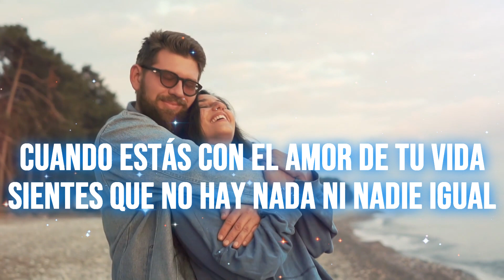Cómo saber si es el amor de mi vida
Cuando estás enamorado de alguien o te sientes atraído por su personalidad, es natural que te preguntes si ella es la indicada para ti. Tienes curiosidad por saber si hay algo más en tu relación que solo una conexión. Es especialmente cierto si quieres pasar de tener citas a sentar cabeza con ella.

Para comprometerte con ella, debes determinar si es compatible contigo y si su personalidad complementa la tuya. Sigue leyendo este post mientras te decimos las señales a las que debes estar atento para estar seguro de que ella es la persona con la que quieres compartir el resto de tu vida.

1. Ella constantemente te empuja a ser mejor
"El indicado" siempre conocerá tu verdadero potencial. Ella te empujará a dar lo mejor de ti y lograr grandes cosas. Entonces, aunque usted e incluso su familia, compañeros de trabajo y amigos pueden estar satisfechos con el lugar en el que se encuentra en la vida y sus ambiciones, "el indicado" lo inspirará constantemente a apuntar más alto.

2. Ella te dice las duras verdades que nadie más te dice
Si bien incluso tus amigos y familiares más cercanos evitarán criticar algo que hagas o digas porque es más fácil evitar el conflicto, "el indicado" hará exactamente lo contrario. Ella será tu mayor crítica y será brutalmente honesta cuando hagas o digas algo incorrecto y te hará entender exactamente dónde te equivocaste. Ella hace esto porque cree que su relación es lo suficientemente fuerte como para merecer solo la verdad sin filtrar y que ambos serán mejores por esa honestidad.

3. Ella anima más fuerte cuando tienes éxito
Es posible que tenga muchos simpatizantes y simpatizantes cuando logra algo significativo, pero a menudo, las personas pueden estar simplemente cumpliendo con una obligación social o sin entusiasmo al respecto. En algunas ocasiones, las personas pueden incluso actuar con dos caras para disfrazar sus celos y otros motivos desagradables. “The one” celebrará tu éxito con una sinceridad que se destaca entre todas estas personas porque sabe lo duro que has trabajado para lograrlo. Cuando encuentres a alguien que te aprecie a ti y a tus esfuerzos por lo que valen, aférrate a ellos.